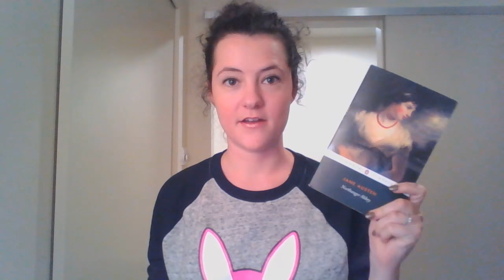Animal Crossing Book Tag! [CC]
In this video, I turn over A New Leaf...of my books! It's the Animal Crossing Tag!

Books I mentioned in this video:

Cre' Na Cille (Graveyard Clay) by Ma'irti'n O' Cadhain
You'll Miss Me When I'm Gone by Rachel Lynn Solomon [TW: self harm, suicidal ideation]
The Pillars of the Earth by Ken Follett

My Book of the Month referral--no, I'm not paid to do this, but you'll get a free book if you sign up via the